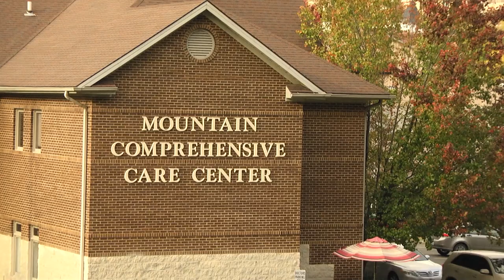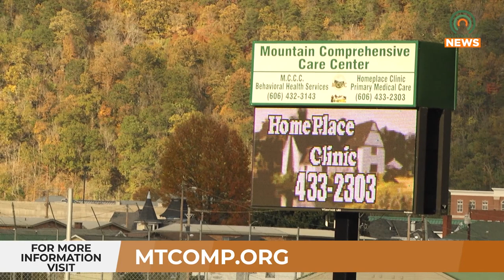MCCC in Prestonsburg Receives the First Comprehensive Opioid Recovery Centers Grant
Mountain Comprehensive Care Center in Prestonsburg received the first Comprehensive Opioid Recovery Centers Grant in Kentucky on Wednesday, August 30.